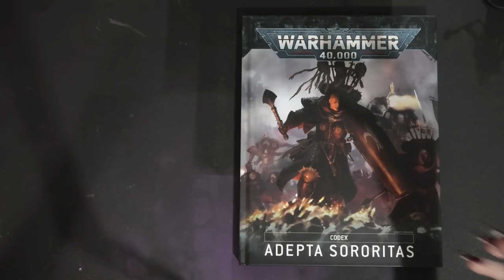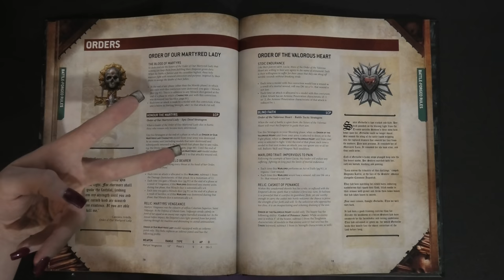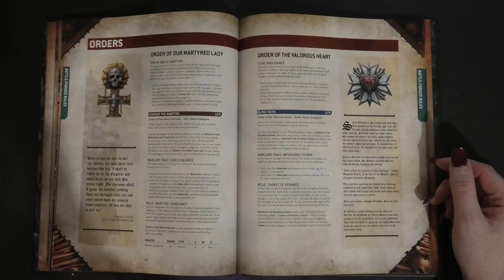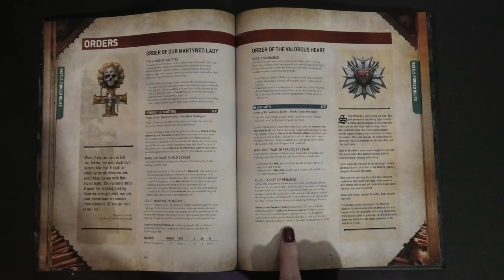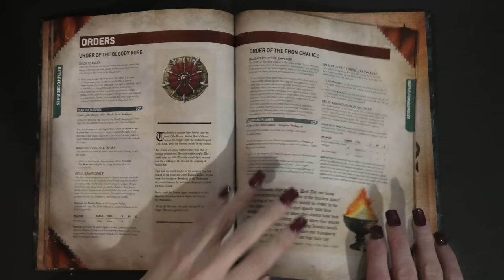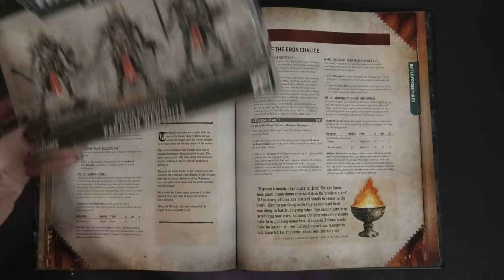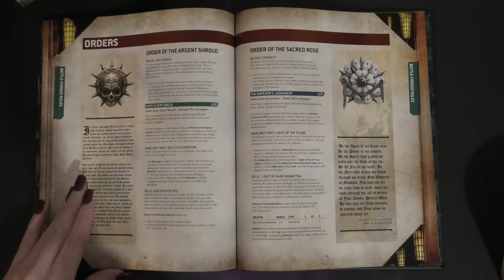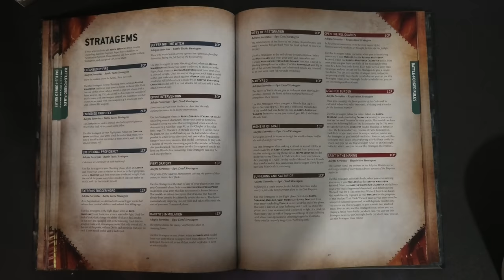NEW SISTERS OF BATTLE CODEX REVIEW PART 1 ORDERS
The new codex reviewed by someone that mains the army. This will be apart of a series going over all the new changes as well as a full review.